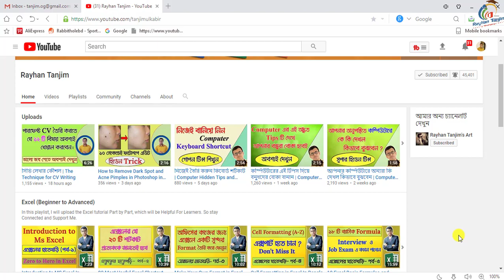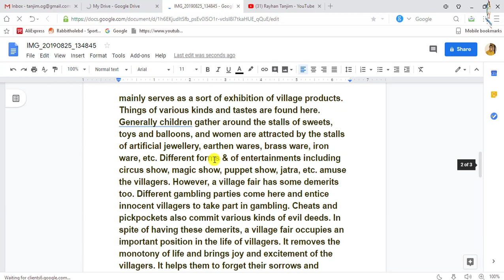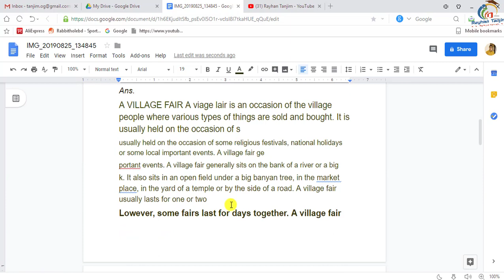Convert Bangla and English Image to Text without any software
Convert Bangla and English Image to Text without any software | বাংলা ছবি থেকে লেখা

In this tutorial, I will try to show you, How to Convert Image to Editable Text (Image to Text Conversion) For Free in Bangla || Google Docs Bangla tutorial. And copying text on jpeg image. And what is the necessity of Learning Image to Text Conversion Tutorial? You will be able learn perfect Copy Bangla and English text from image or scan pdf using google drive with examples. After watching this video, you will be an expert in copying text from image In Bangla by Rayhan Tanjim.